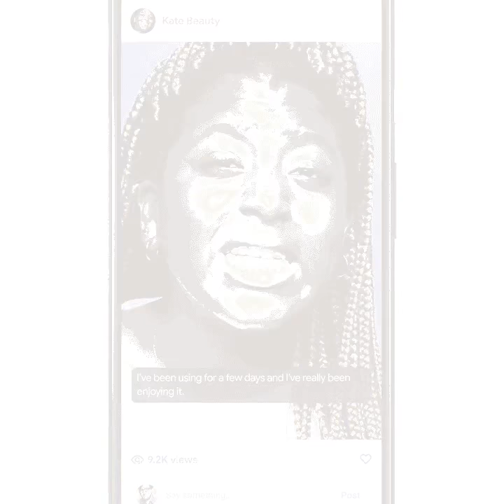If it has audio, now it can have captions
Live Caption is an automatic captioning system that is fast and small enough to fit on a smartphone. Live Caption is helpful whether you’re on a loud commuter train, trying not to wake a baby, or want to follow along the conversation more closely.